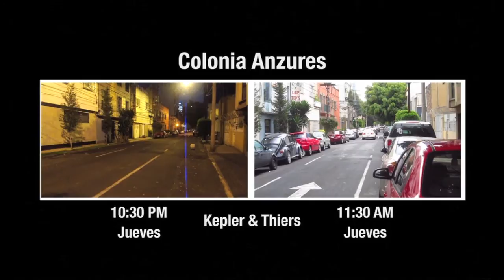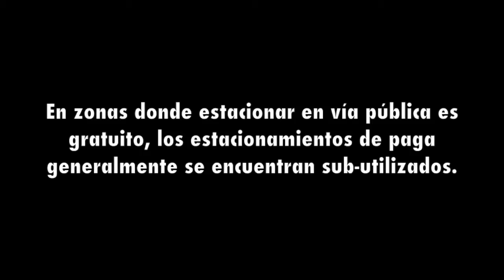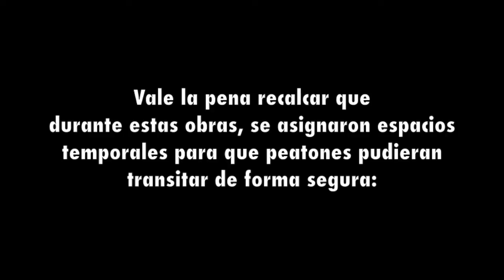Las consecuencias de los parquímetros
EcoParq es el nuevo sistema de parquímetros del DF, el cual inició sus operaciones en enero de 2012, con el sistema implementado en el centro de la colonia Polanco, Ciudad de México, y que se extendió a través de ésta a lo largo del año. Por otro lado, máquinas similares a las de este nuevo sistema se utilizaron para el preexistente en las colonias Cuauhtémoc y Juárez, en donde a diferencia de Polanco, solo el 16% del recaudo se destina a mejoras en la zona, ya que opera con una administración diferente a la de EcoParq.